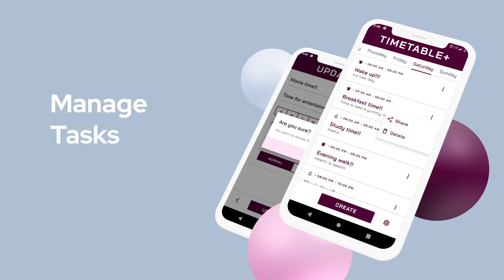TimeTable+ : Plan & Organize Time | Study Planner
TimeTable+is a free android app for everyone to manage their tasks and save time.

• Material Design

The beautiful and modern design, inspired by Google’s Material Design, makes the user experience intuitive and rewarding in its every aspect.

• Manage Tasks

In Timetable+, you can manage your tasks - exam, assignment, homework, or anything to do. Add your to-dos and check their schedule or progress.

• Timetable reminder

Timetable reminder will remind you of daily tasks and reminder. Set time or types you want to get notifications and receive them on time.

FEATURES:

• Create & Update Timetable

• Whole Week Timetable in few clicks

• Enable or Disable Notification

• Simple & Clean User UI

• Cool & Amazing Animations

• Normal & High Priority Notifications

• Share Timetable with your Relatives & Friends

• Vibration Support